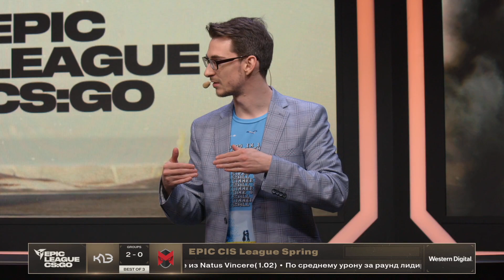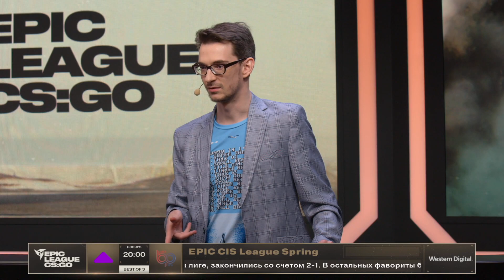K23 vs Marlian eSports - EPIC CIS League Spring 2021 - map2 - de_inferno [MintGod & Anishared]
K23 (neaLaN, mou, n0rb3r7, AdreN, fame)
vs
Marlian eSports (Hkta, OWNER, kr1vda, nat1ve, r1nkle)

1. Marlian removed Dust2
2. K23 removed Nuke
3. Marlian picked Mirage
4. K23 picked Inferno
5. Marlian removed Vertigo
6. K23 removed Train
7. Overpass was left over